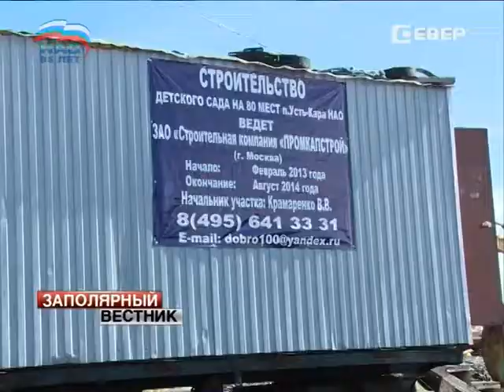Строительство детского сада в поселке Усть-Кара может затянуться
Поселок Усть-Кара с нетерпением ожидает открытия детского сада, которое запланировано на осень этого года. Однако стройка может затянуться, подрядчику не хватает рабочих рук.